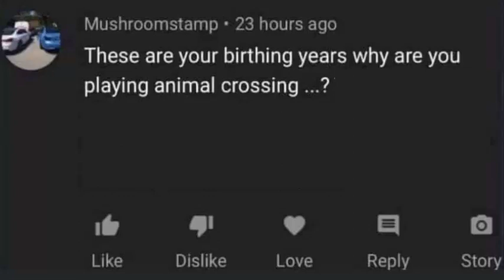IRL baby crossing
I won't even dignify this with a description.